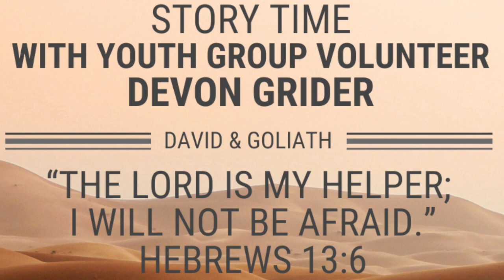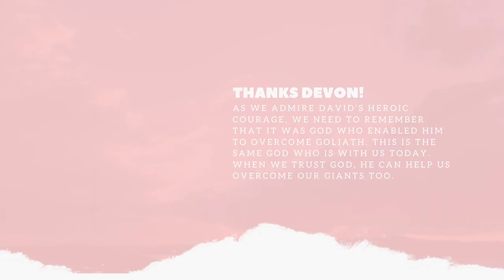"David & Goliath"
Here's another wonderful opportunity to gather the family for story time - anytime! Thank you for sharing one of your favorite Bible stories with us, Devon Grider.